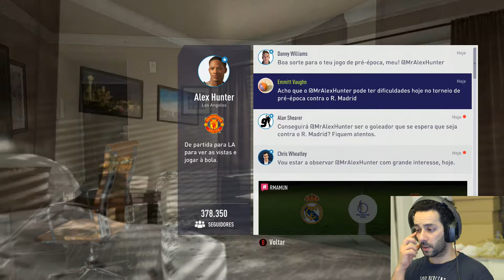FIFA 18 THE JOURNEY #02 - MELHOR GOLO DO MUNDO!!!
Bem-vindos a FIFA 18 THE JOURNEY, HUNTER GAMEPLAY #02, neste episódio marcamos m golo digno do melhor jogador do Mundo!